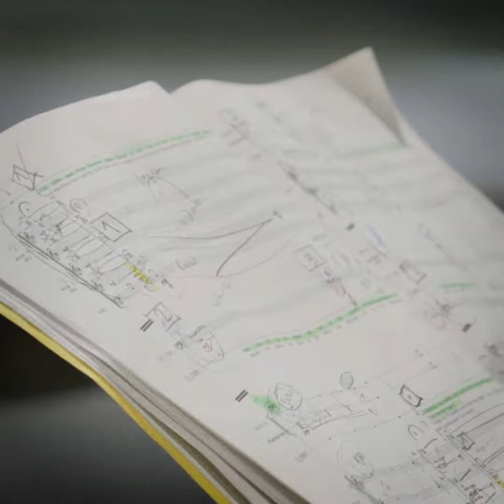Lausitz Festival 2023 - Eröffnungsaktion Verdi - Zimmermann Teaser